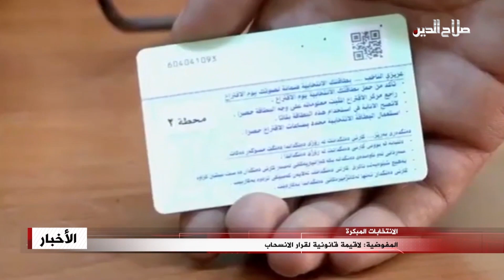المفوضية: لاقيمة قانونية لقرار الانسحاب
وردت المتحدثة باسم المفوضية العليا للانتخابات جمانة الغلاي في بيان مقتضب بالقول، ان لا قيمة قانونية للمنسحبين من المشاركة في الانتخابات بعد إغلاق باب الانسحاب في العشرين من شهر حزيران الماضي . وأكدت المفوضية في وقت سابق التزامها إجراء انتخابات مجلس النواب في العاشر من شهر تشرين الأول المقبل . وقد أعلنت خمس جهات واحزاب سياسية انسحابها من المشاركة في الانتخابات، تمثلت ب‍التيار الصدري والحزب الشيوعي العراقي وحزب التجمع الجمهوري العراقي وجبهة الحوار الوطني واخرها المنبر العراقي.